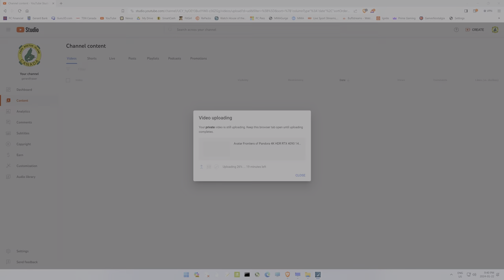Avatar Frontiers of Pandora Dedicated My Brother Ken Fraser Love you Bro Best Friend EVER free game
Fallout
M8AR19054FA7EC94E8

Download and install the GOG Galaxy app (Windows PC only)
Open GOG Galaxy and sign in or create a new account.
Click on the gear icon in the top-left of the app, click "Add games & friends" and then click "Redeem GOG code."
Enter the code you received from Amazon Prime Gaming.
Install and enjoy Fallout.

Avatar  Frontiers of Pandora 4K HDR RTX 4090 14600K.Incredible looking fun game

Avatar has a hidden "Unobtanium" preset that goes above Ultra that can be unlocked with a command line argument.
1.) In the Ubisoft connect app go to the properties of the game
2.) Under "game launch arguments" select "add command line arguments"
3.) Enter this command line argument: -unlockmaxsettings
4.) This will unlock the higher settings, but you will need a really beefy GPU to run this preset well (4090 tier). Per Ubisoft it's meant for "future hardware."

♦ CPU - Intel 14600K With MSI MAG Core Liquid 360R V2
♦ RAM -Patriot Viper Venom DDR5 32GB CL32 7400MT's
♦ Mobo - ASUS Rog Strix Z-790 DDR5 (BIOS 1501)
♦ DSP -Samsung 85-inch QN85B Neo QLED 4K UHD HDR 24X Dolby Atmos Gaming Smart TV
♦ PSU - Thermaltake Toughpower GF3 1200W ATX v3.0